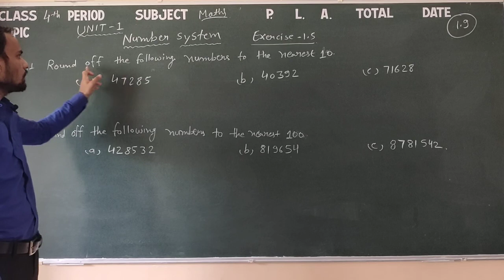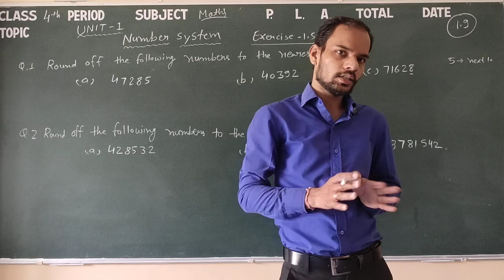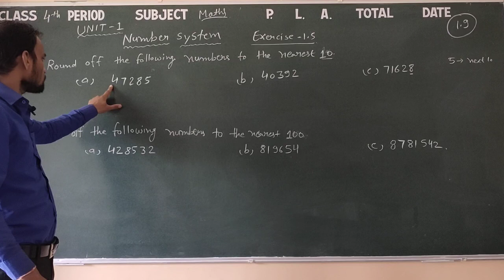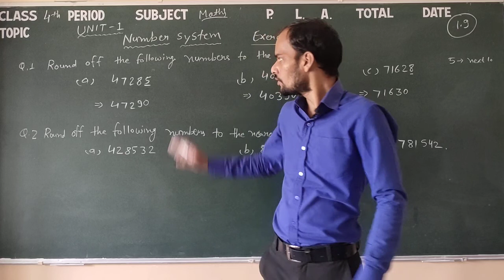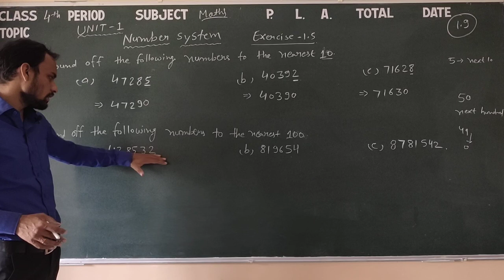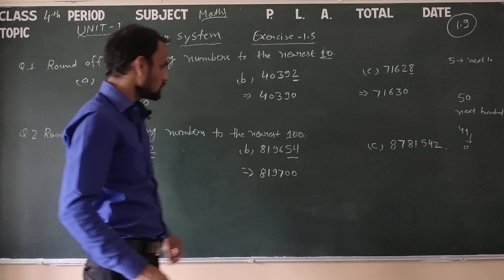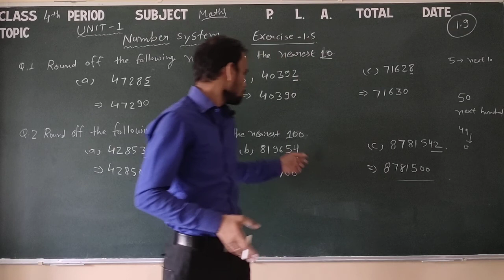Class 4 Maths 1.9